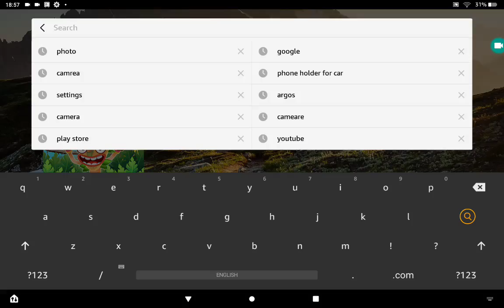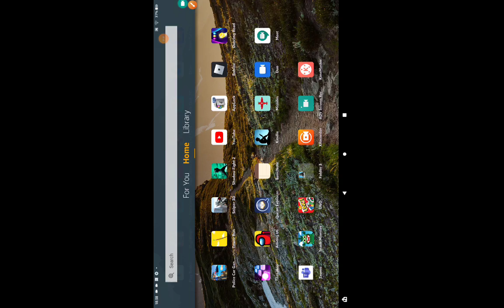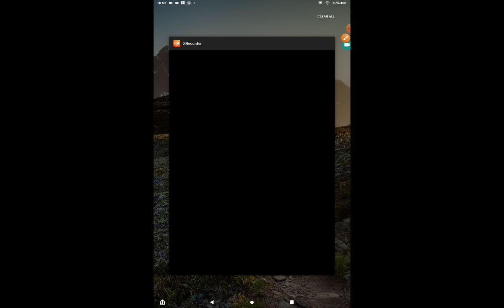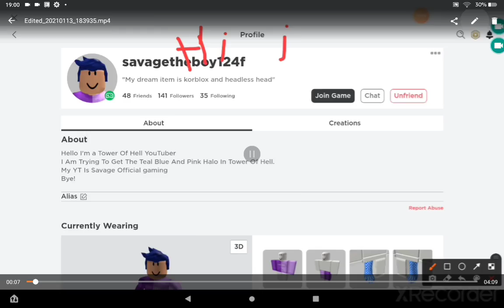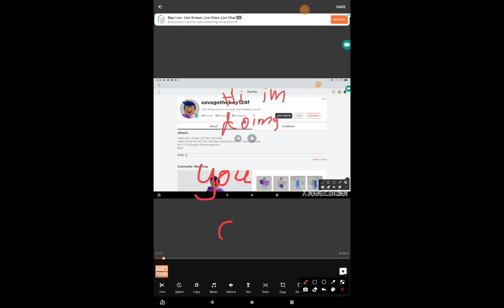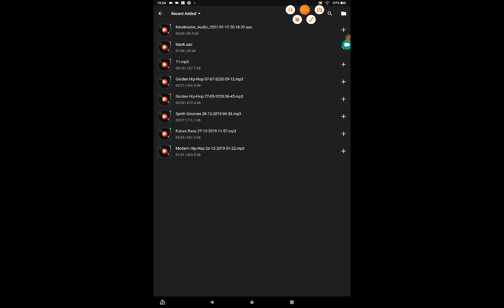how to put music in your video and say somthing in start text